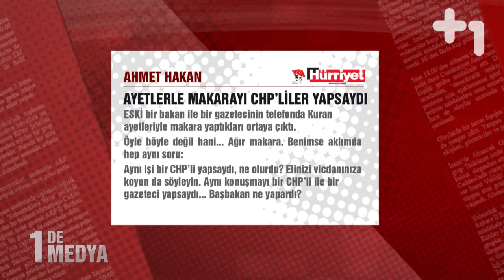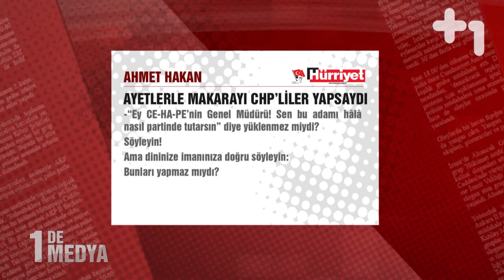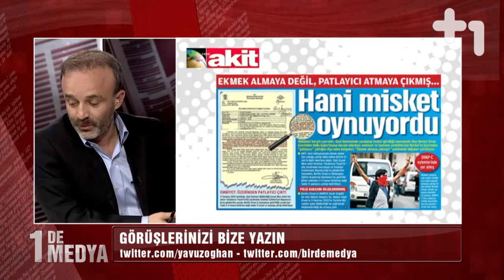1 De Medya - 20 Mart 2014 - 2.Bölüm